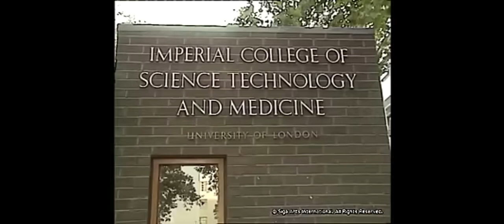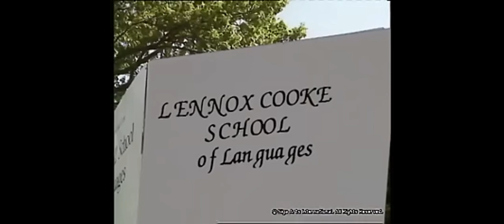The Great Persona in Rajiv Gandhi: A Recollection from Archives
How I wish this Great Persona comes back to life to live with us again
Maybe He is around that only I don't recognise...

So Selfless and So Outspoken who brought about comforts in governance and so to many

When He does He Knows why and days it all, as a brother, son, student, worker and As A Man in love- marriage, apart His Public life as a Political Leader

His Zeal would have made many jealous
His Mother knew well what it is to be in love as a Person and to fight an Opposition in Public life.

Really crazy, but anyways You cannot do  Politics with love, its such a bad punishment, to ever bring both together

So Keep Your love to the Home and
 Do not bring it to the House